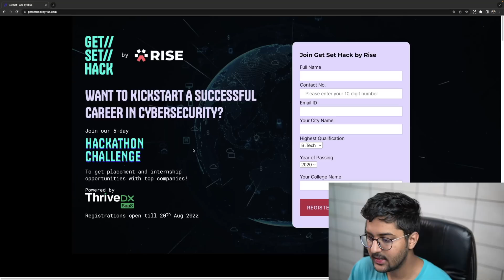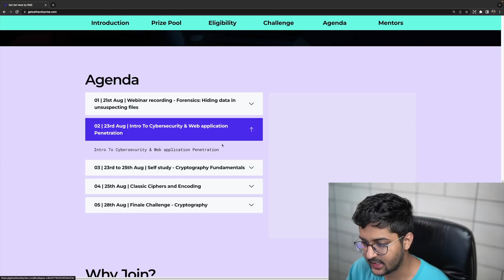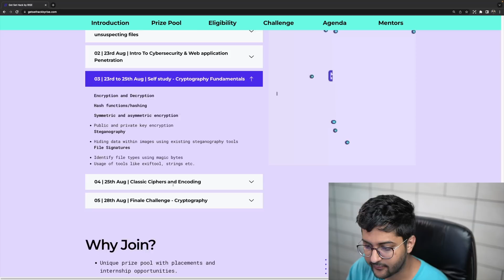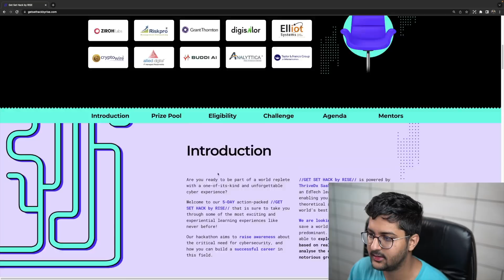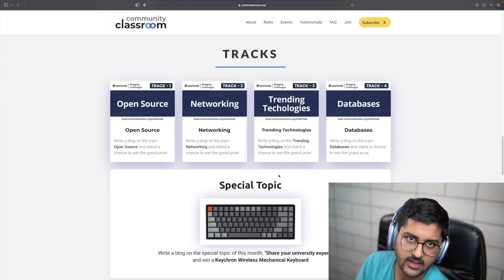How I Learn New Things - Be More Efficient 💡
How do you make learning efficient? How to find the perfect roadmap and resources? In this video, I share how I learn new things and be more efficient.

Hackathon information 👇
This Hackathon is exactly what you need so do not miss out on this amazing opportunity. Just go, fill and submit the Registration form right now. All The Best!

➡️ Hackathon Registration Form (available for limited time only)

Timestamps:
0:00 Cybersecurity hackathon
3:14 How I learn new things